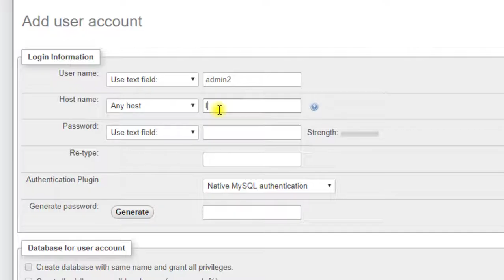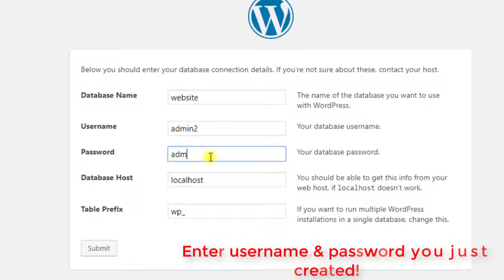error establishing a database connection wordpress localhost wamp server install installation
Error establishing a database connection in wordpress localhost in wamp server is an error which occurs sometimes while installing the wordpress while installing of installation of wordpress, In this video you will find the solution of how to fix it!